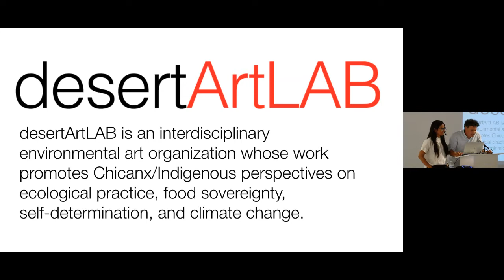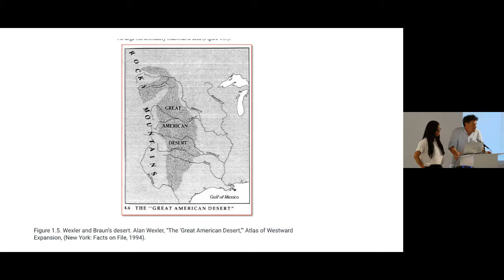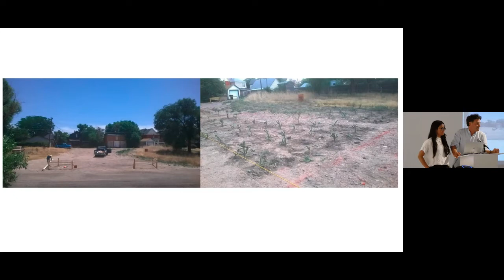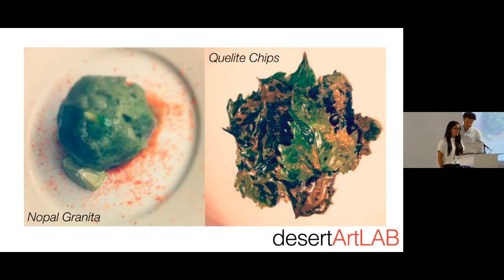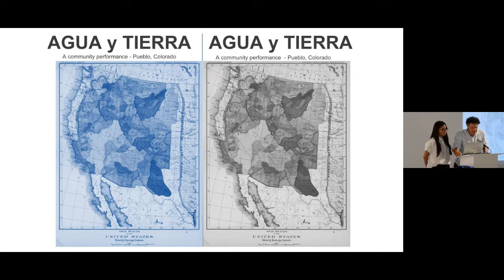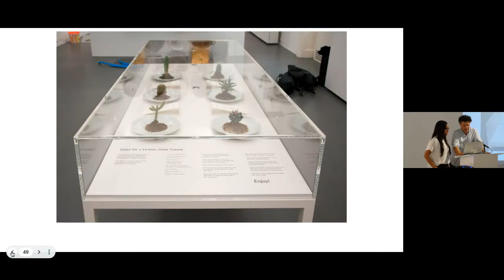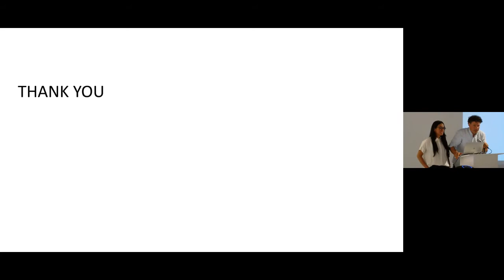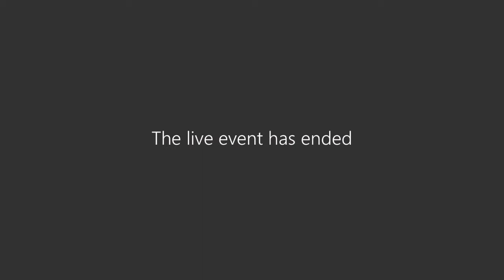DesertArtLAB Artist Talk at CVA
CVA welcomes DesertArtLAB for a discussion of their project The Desertification Cookbook: Revitalizing Desert Wasteland through Land Art. Using an urban desert field site in Pueblo, CO, DesertArtLAB teaches ancient food practices used by indigenous communities living in arid regions. With the Desertification Cookbook, DesertArtLAB asks us to revise our view of the desert as a wasteland and instead see its ability to cultivate food in unexpected ways.